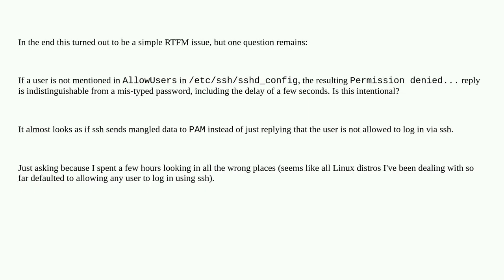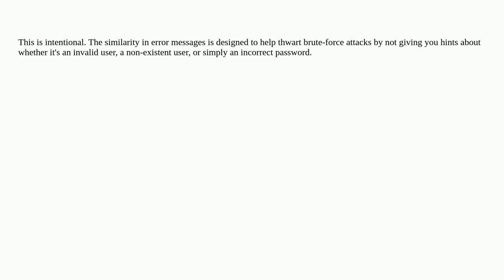Unix: sshd: Why does an exclusion via AllowUsers result in "Permission denied, please try again."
sshd: Why does an exclusion via AllowUsers result in "Permission denied, please try again."

A special thanks goes out to the community

  ssh authentication